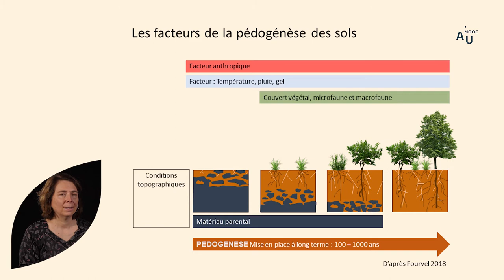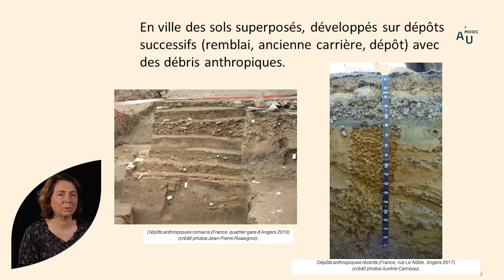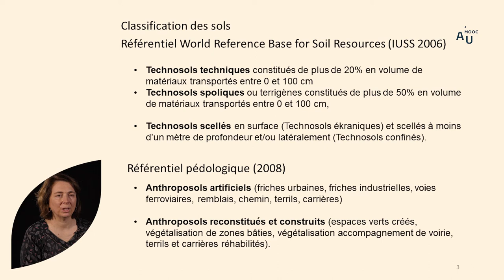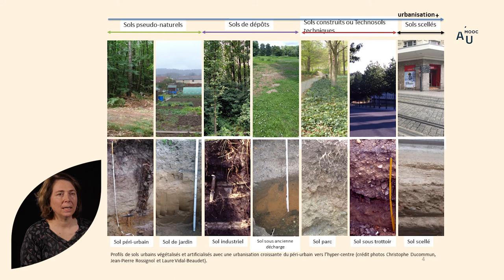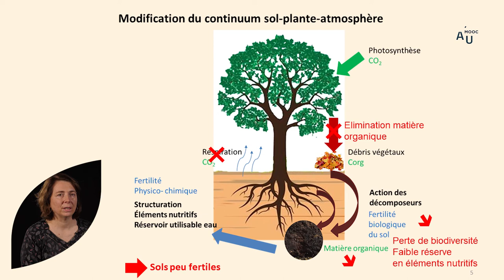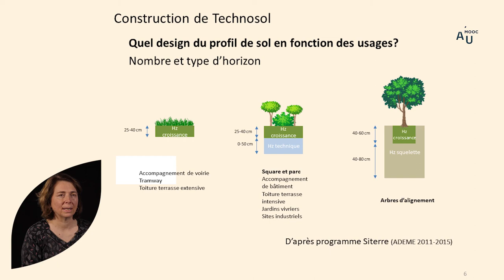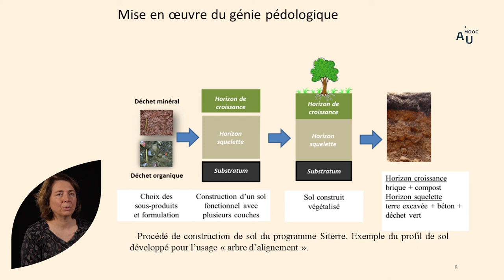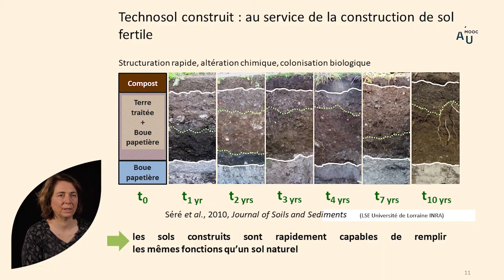Obtenir des sols de bonne qualité : la création de technosols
Laure Vidal-Baudet, enseignante-chercheur et maître de conférence à Agrocampus Ouest, présente la typologie des technosols : formation, fonctions, usages et réglementation.